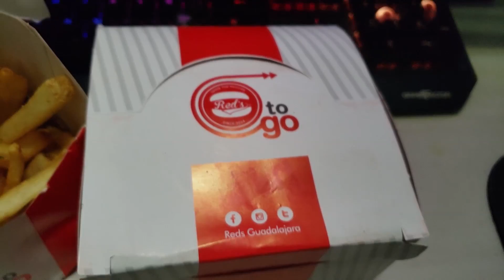LA MEJOR COMIDA ¿VALE LA PENA? HAMBURGUESAS RED´S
Bienvenidos a la mejor comida ¿vale la pena? donde analizaremos si tu comida favorita es tan deliciosa como tu piensas, estaremos revisando y escuchando todas las comidas que manden y juntos descubriremos cual es la mejor comida